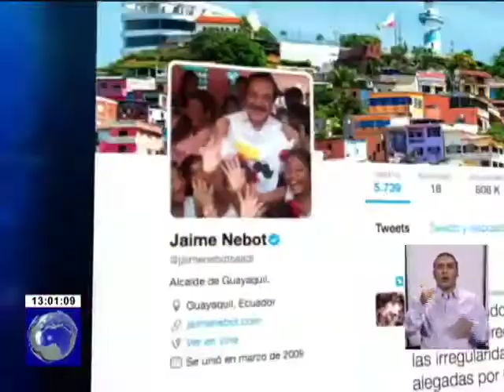Denuncias de fraude deben ser probadas por CREO - SUMA